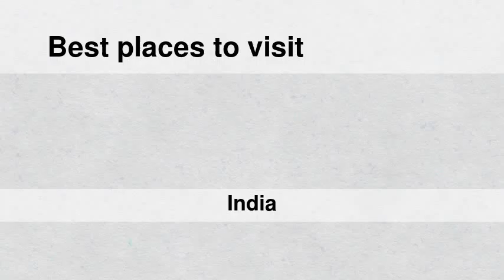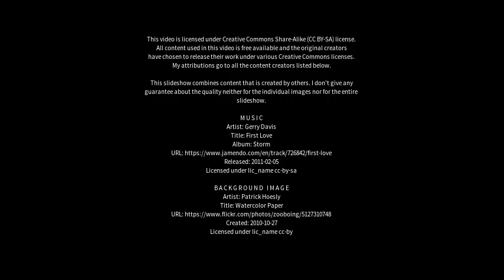Best places to visit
Best places to visit - Vijayapuri (India) Best places to visit - Slideshows from all over the world - City trips, nature pictures, etc.